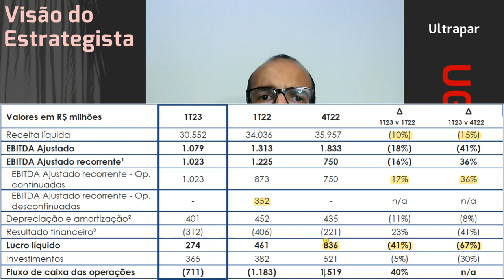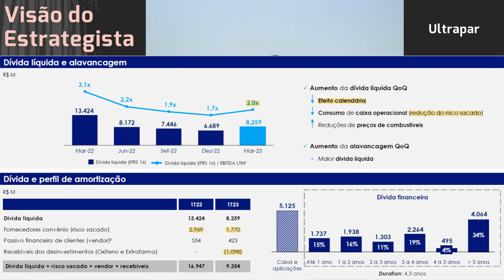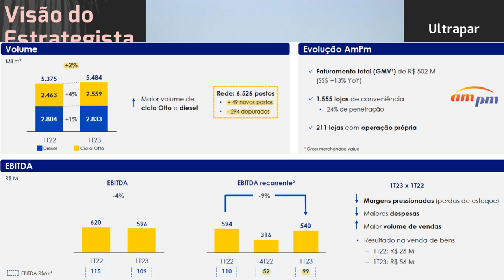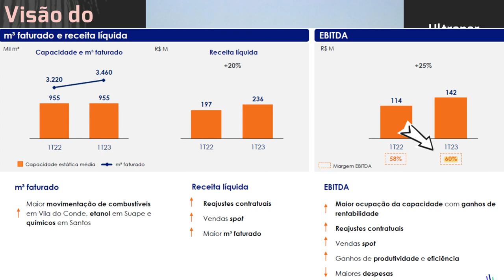07.05.2023 - Visão do Estrategista - Resultados Ultrapar 1T23 - UGPA3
O que você acha da parceria da Ultrapar (UGPA3) com a Supergasbras? - Live 171 (12/07/22) - Visão do